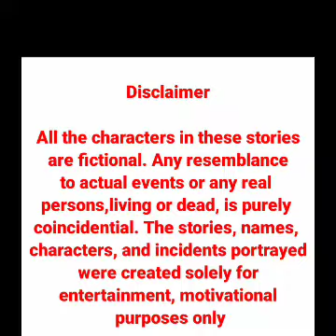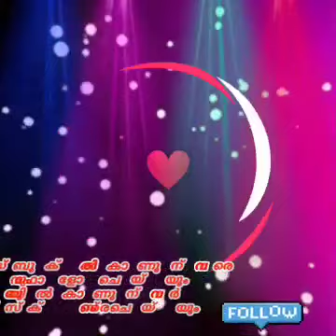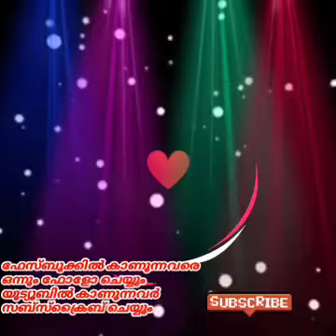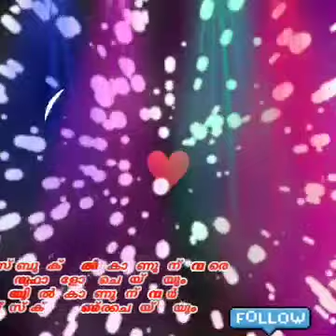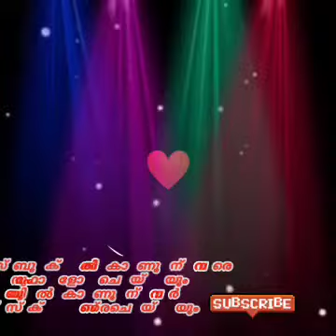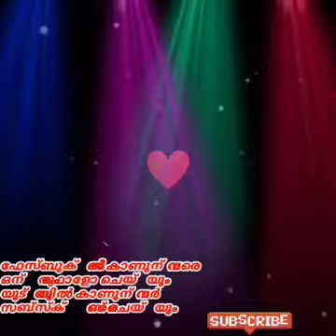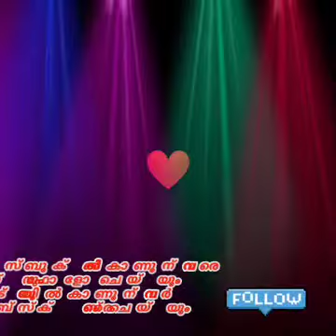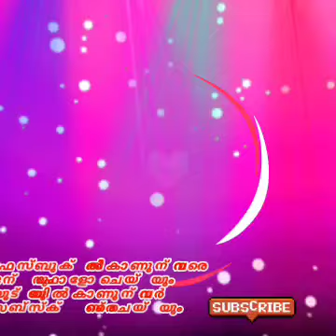ഡോക്ടറുടെ മകനും നേഴ്‌സ് മായി | motivational video in malayalam for students